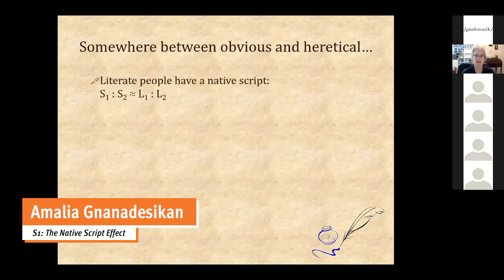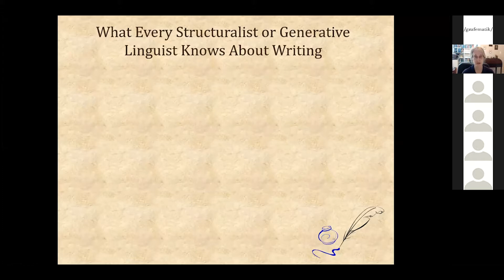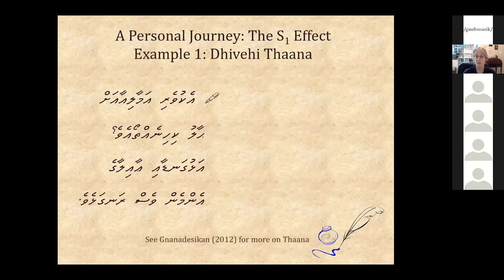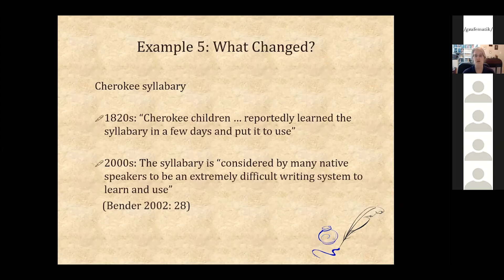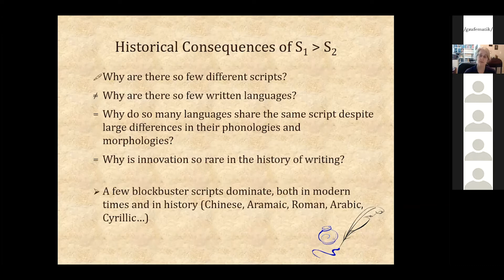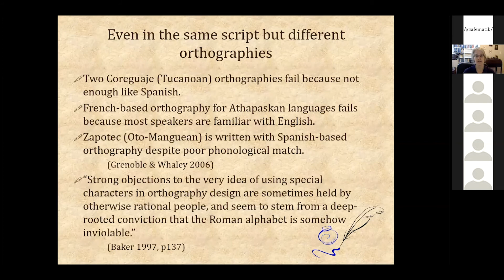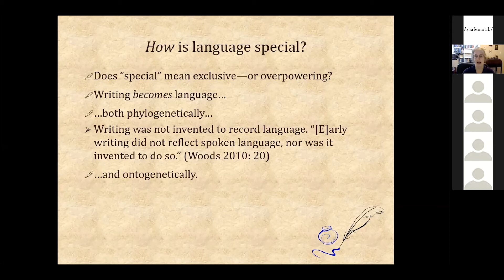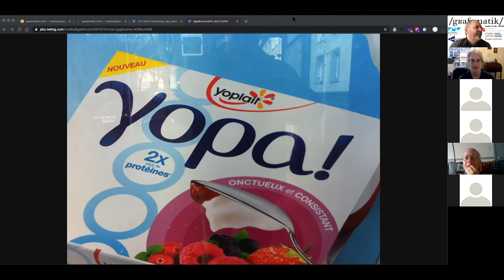Amalia Gnanadesikan: S1: The Native Script Effect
Talk #12 given at /gʁafematik/ 2020 Conference (online), on June 17th, 2020.

Many linguists believe firmly that writing and language are cognitively fundamentally different. Yet various evidence suggests not only that scripts have grammatical properties but that one’s first script (S1) dominates later-learned scripts (S2) analogously to how one’s first language (L1) dominates L2. This effect can explain the curious historical fact that the world’s many written languages use relatively few scripts.